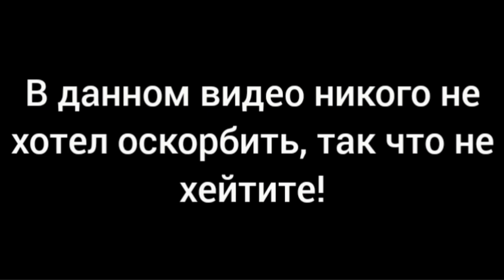Самый спокойный отдых | Анимация